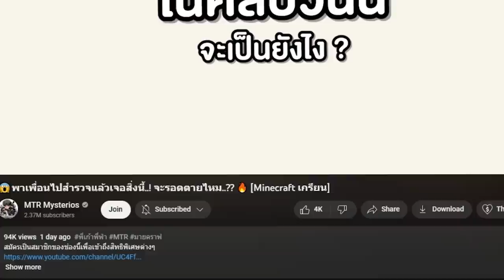🔥แอบ! วาดรูป "TV Woman คุณแม่" สั่งให้มาสู้กับเพื่อน จนตาโต 55+ [Minecraft เกรียน]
🔥แอบโกง! วาดรูป "TV woman คุณแม่" เพื่อสั่งให้มาสู้กับเพื่อน จนตาค้าง 555+ [Minecraft เกรียน]